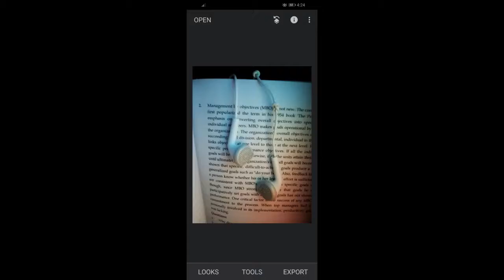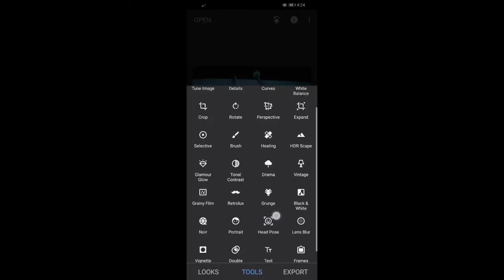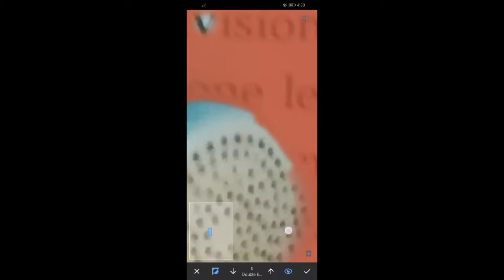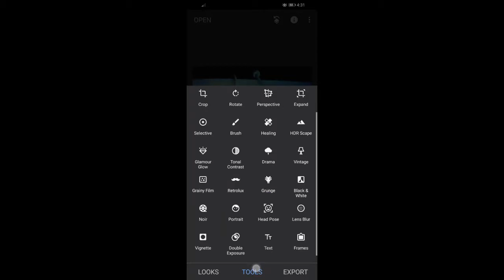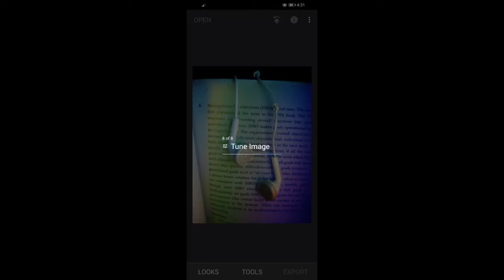BOOK and Earphone photography/Editing tutorial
Mobile photography
Edited: Snapseed
Devices:Huawei Y6